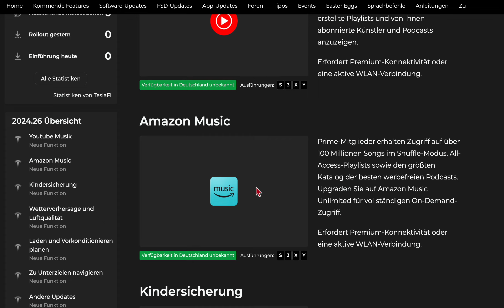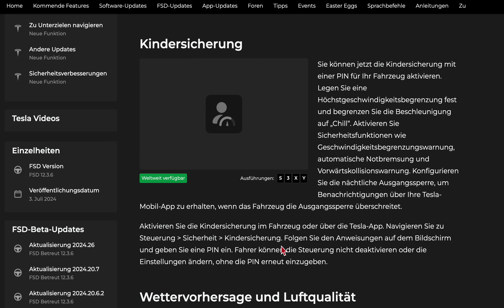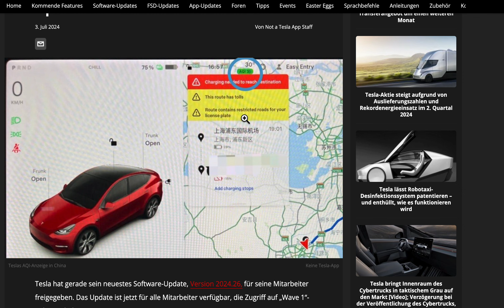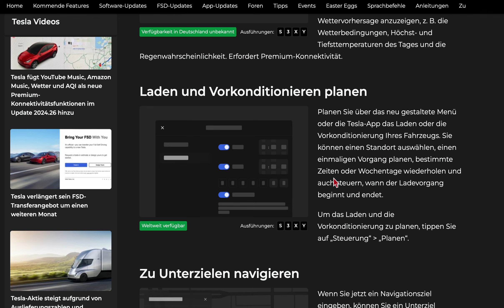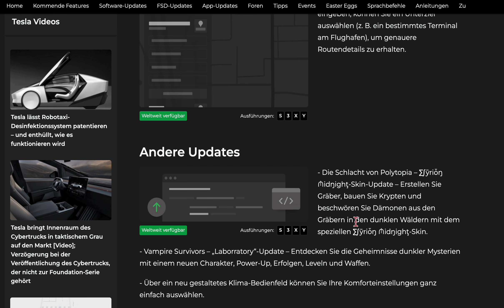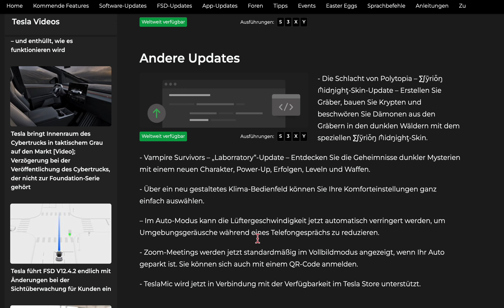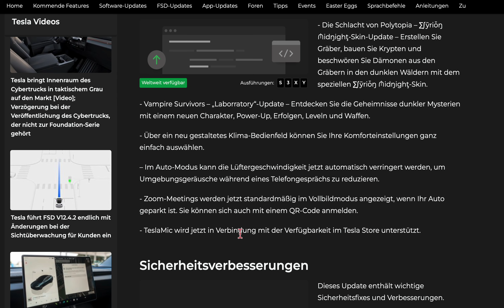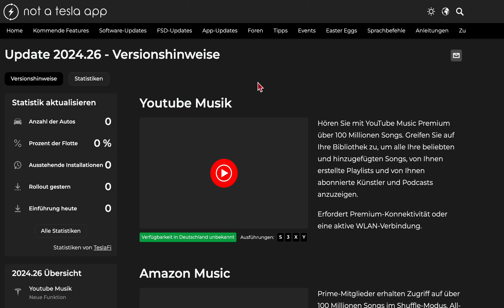Tesla Update 2024.26 Erste Informationen liegen vor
Hallo liebe Leute. Im heutigen Video geht es um die ersten Informationen zum Update 2024.26

Rund 65 % meiner Zuschauer haben leider kein Abo abgeschlossen. Es ist kostenlos und kann jederzeit auch wieder gelöscht werden. Das ist gut für den Such-Algorithmus, damit man solche, nicht kommerziellen Videos, wie dieses auch findet. Es hilft mir damit natürlich auch.

Wenn Du meinen Empfehlungs-Link zum Kauf eines Tesla verwendest, kannst Du bis zu 500 € Rabatt oder andere Vorzüge erhalten. (Variiert seitens Tesla)

Wenn Du mir einen "Kaffee" ausgeben möchtest und mich damit ein wenig als Freund unterstützen willst:

Vielen Dank für Eurer Interesse, Eurer E-Frog.